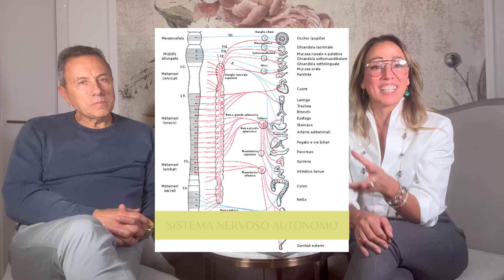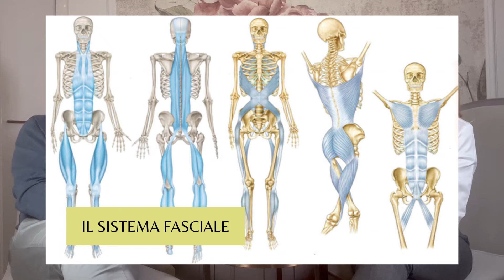Come rimanere più giovane più a lungo: intervista con il dottor Luise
Richiedi una consulenza gratuita con me o un’esperta della pelle bSoul! Ti basta compilare un form e insieme troveremo una routine di bellezza completamente PERSONALIZZATA ai tuoi bisogni! Visita

Qual è la prima cosa che ti salta all’occhio quando incontri una over 50/60/70? Le rughe? Il tono della pelle? Il portamento? La forma fisica? La vitalità e l’energia? La passione per la vita e per i progetti? Per rispondere a queste domande ho pensato di coinvolgere un grande professionista, uno dei miei insegnanti: il dottor Luise!

Vediamo insieme quali sono le cose da prendere in considerazione quando cerchiamo un “invecchiamento di successo!”

Ti è piaciuto questo video? Bene, sul mio canale ho centinaia di altri tutorial come questo!
Pubblico 1 nuovo video alla settimana, sempre sulla bellezza naturale per noi “grandicelle” over 50. Routine, massaggi, esercizi, consigli - troverai tutto quello che cerchi per una pelle compatta e luminosa, passando dalla cosa più importante: il tuo benessere!

Se hai bisogno di una “bussola” per orientarti nella marea di contenuti pro aging sul mio canale, ti consiglio di ordinare il mio primo libro!
Troverai anche altri esercizi mirati per viso e corpo, per rimanere belle e in forma anche dopo la menopausa!

Hai delle domande su questo video ? Vorresti occupartene insieme a una professionista?

LA NORMALIZZAZIONE FISIOLOGICA

Come hanno fatto migliaia di donne a rendere la pelle più luminosa ed elastica in soli due mesi?

Facile, con la normalizzazione fisiologica!
Puoi trasformare la tua pelle in modo semplice e naturale, senza abboccare al marketing o ai tanti trend del momento!

Per noi bSoulline tutto comincia sempre con un kit di normalizzazione Ripara & Rigenera formulato esattamente per il tuo tipo di pelle! La normalizzazione fisiologica dura due mesi, dopodiché potrai cominciare una fase specifica e pro aging per l’intestetismo che più ti “rompe le scatole!”.

E dopo la normalizzazione cosa facciamo? Se il tuo obiettivo è trattare le rughe in modo efficace - si passa a TRISOUL!
Una volta che hai completato la normalizzazione fisiologica, avrai accesso anche al nuovo set antirughe pro-aging TRISOUL, un trattamento altamente concentrato - disponibile solo (ed esclusivamente!) per pelle già normalizzata.